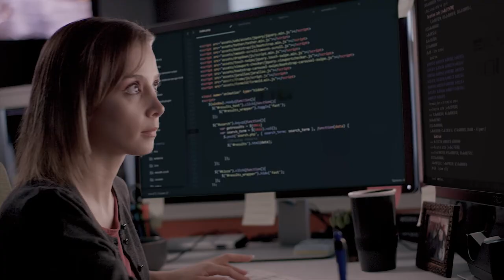GECU SAVINGS ACCOUNTS*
You can start accomplishing more with the tools, encouragement and support of GECU’s savings accounts. We’re here to help you make small efforts that can lead to big things. Save today, so tomorrow you can ask yourself, “What’s next for me?”

• Savings accounts
• Emergency savings funds
• Youth and education savings
• Retirement saving**

*Learn more about how you can join. Click here.
**Other conditions apply.